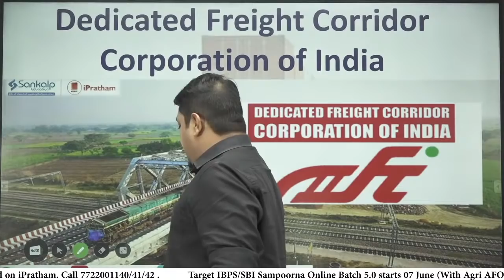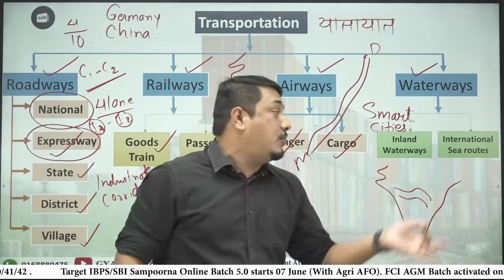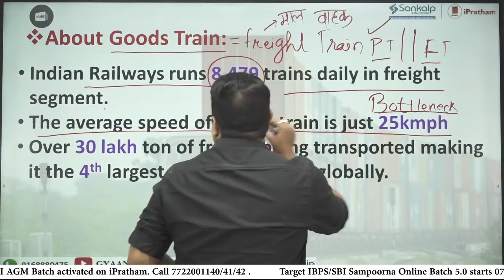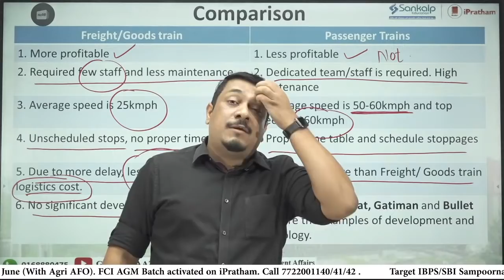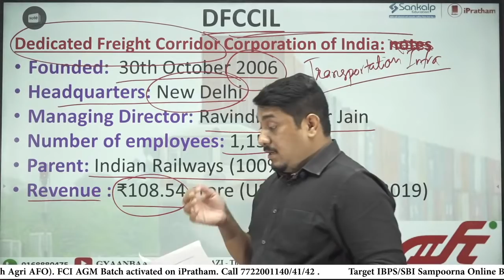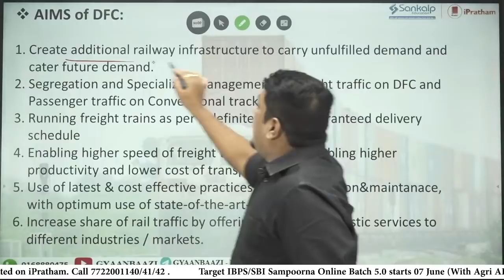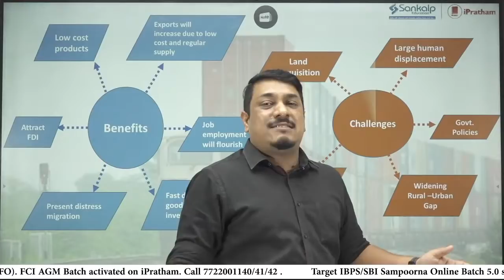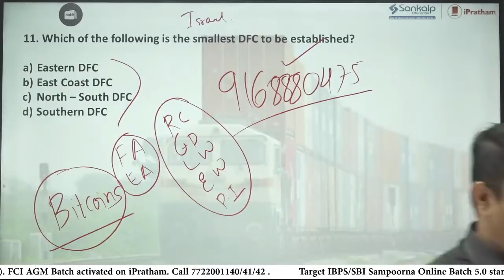DFCCI - A Complete Overview (By: Niikhill Sir)